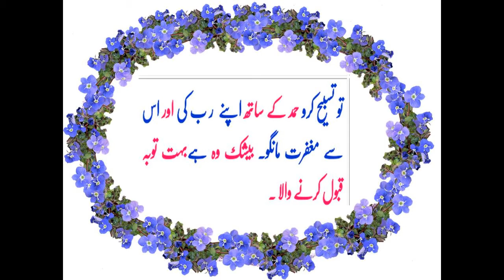Munir Ahmed Golo Baloch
Quran Ahadis Dua and Islamic quotes